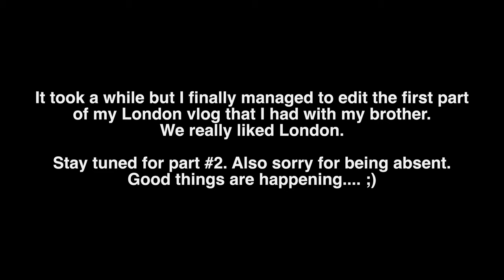BEST BURGERS IN LONDON? London VLOG Part 1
Hi there, it's been a while. This little trip I took with my brother. We went to London for the weekend. It was AWESOME! I missed you guys. We eat same shake shack burgers and review them.

US:
Big Camera
Awesome nifty fifty lens
cool zoom lens
Little camera
Awesome Mic
Action cam
Camera bag

UK:
Big Camera
cool zoom lens
Little camera
Awesome Mic
Action cam
Camera bag

EU:
Big Camera
Awesome nifty fifty for this camera
My standard kit lens
cool zoom lens
Little Camera
Awesome Mic
Action Cam
My drone
My phone
Camera bag

Interested in getting AMEX FB Gold?

Follow me on other socials with @monthlyescapes.

snapchat is @monthlyescapes